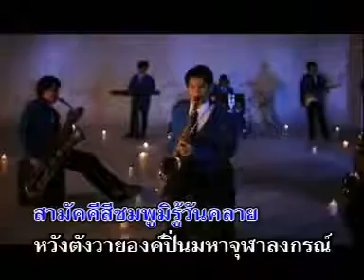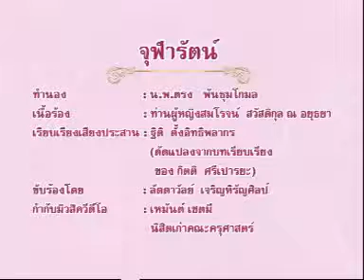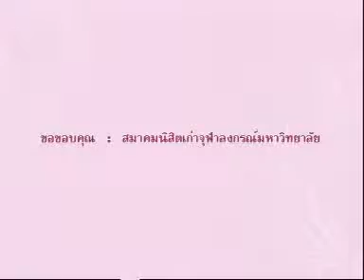เพลงจุฬาฯรัตน์